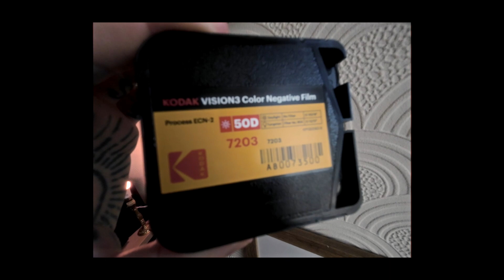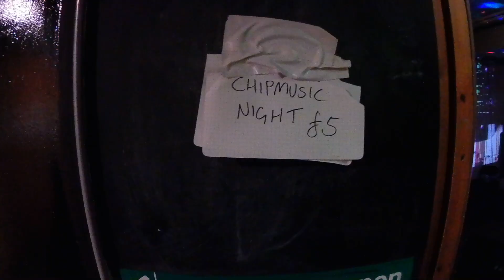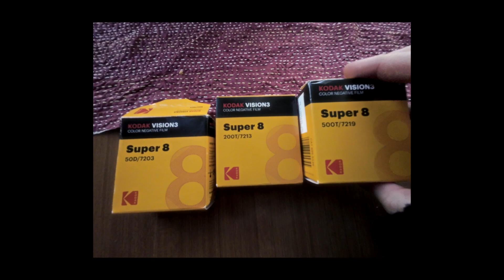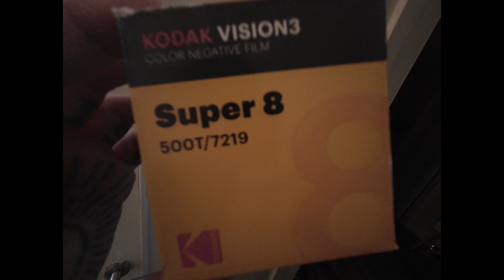Why I bought a Super 8 Camera in 2024 // Canon 514XL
I have truly joined the Hipster ranks now.